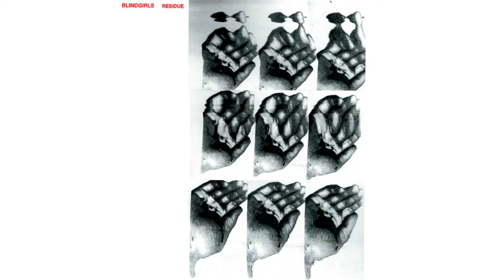Blind Girls - Residue (2018)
Editado por: Autoeditado - BG-04
                      Zegema Beach Records – ZBR133
                      Left Hand Label – LHL018
Formato: Vinilo 12"
Grabado: 2018
Genero: Emo / Hardcore / Punk
País: Gold Coast, Australia.

Lista de Títulos:

01   Breaths  |   00:00
02   3AM |   01:04
03   Loss Forms A Sequence   |   02:07
04   Exertion  |   04:54
05   Visitant |   06:31
06   The Ghost In My Eye  |   07:49
07   Dormant |   10:19
08   Cherish   |   11:58
09   Discarded Pictures  |   13:54
10   Nightshade |   15:57
10   Burial |   18:31

Grabado y mezclado por Liam Kriz
Masterizado por Will Killingsworth
Obra de arte y diseño de Ben Smith
Letra de Sharni Brouwer + Mark Grant

Blind Girls son:
Bajo / Mark Grant
Baterista / Ben Smith
Guitarrista / Julian Currie
Guitarrista / Liam Kriz
Vocalista / Sharni Brouwer